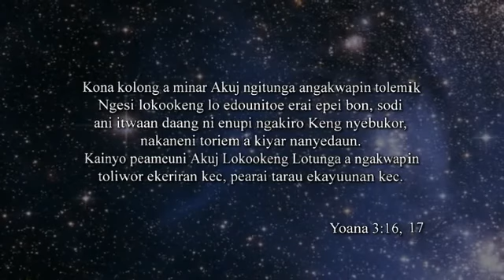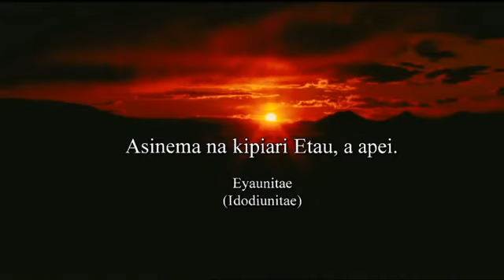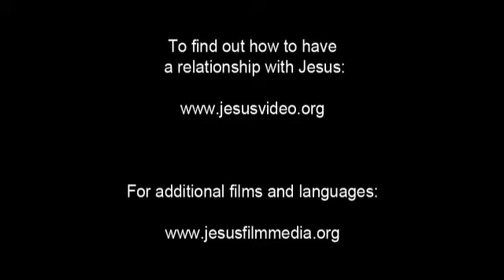Turkana Gospel Film! Jesus is the Hope of the world... JESUS SAVES!